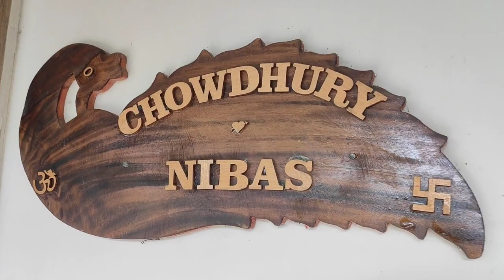কলকাতা এলে তো বিরিয়ানি খেতেই হবে।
Kolkata Ele To Biriyani Khetei Hbe...